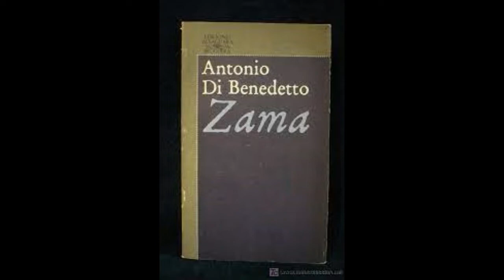Zama, de Antonio Di Benedetto (1965)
Breve resumen del libro Zama, de Antonio Di Benedetto
música intro: Lisboa